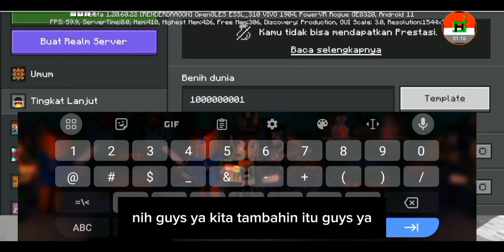[no tipu-tipu] tutorial cara membuat addon ( SD 10 DAN DEADMAN ) di Minecraft menggunakan apk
Indonesian
ok teman di video kali ini saya akan membuat 2 addon creepypasta yang bernama ( DEADROCK ENDERMAN DAN SEED 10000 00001 )
saya bukan sekedar membuat addon, tapi saya akan membuat pertandingan terhadap creepypasta melawan creepypasta, kita lihat siapa paling diantara mereka berdua, silahkan simak video berikut agar tidak ketinggalan saat melihat pertarungan creepypasta melawan creepypasta, selamat menonton semoga terhibur.

English
Ok friends in this video I will make 2 addeare Creepypasta named ( DEADROCK ENDERMAN DAN SEED 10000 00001) I'm not just making addon, but I will make a game against Creepypasta against Creepypasta, we see who most among the two of them, please see the following video to get out of the time to see the Creepypasta fight against Creepypasta, welcome watch hopefully.

saya upload video lagi pada tanggal 19 Desember 2023

DI UPLOAD PADA SELASA 12 JAM 18:00 DESEMBER 2023 29 RABIUL AKHIR 1445H